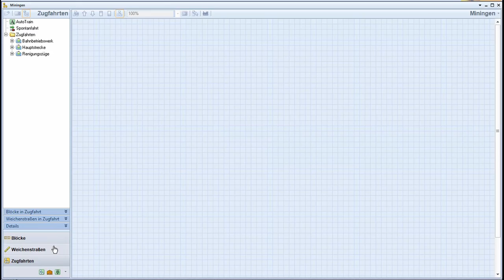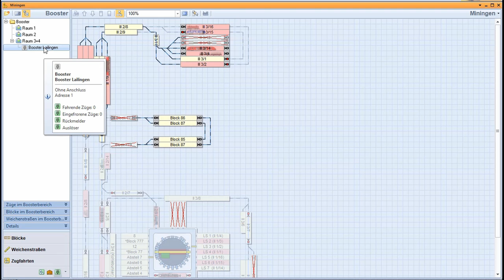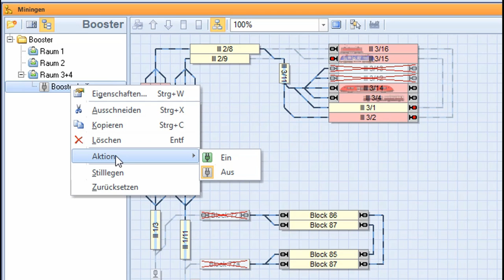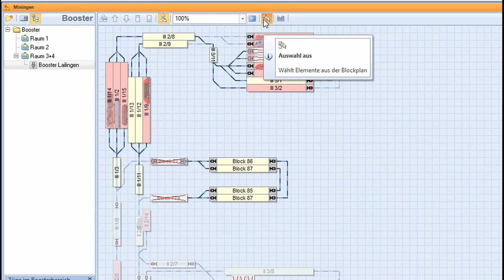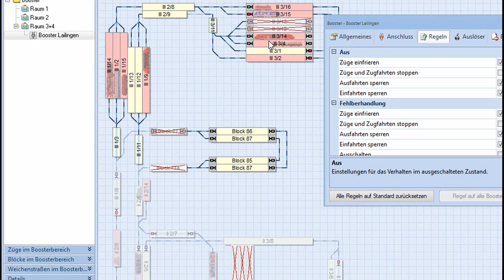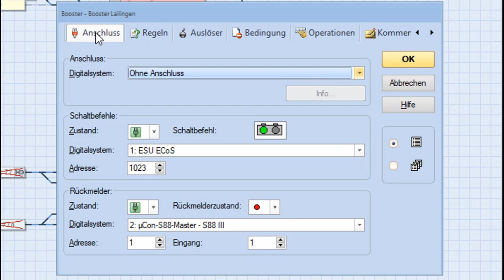Modellbahn TrainController Tutorial: Booster Management in TrainController 9 Gold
In TrainController 9 Gold kann man über das Booster-Management Booster und ihren Status abfragen und so Kurzschlüsse erkennen und Züge auf der Strecke umleiten bzw. Aktionen zu den Booster-Meldungen auslösen. Eine sehr tolle neue Funktion!